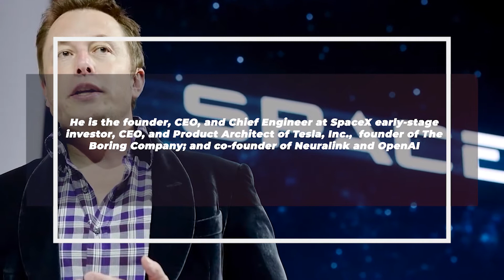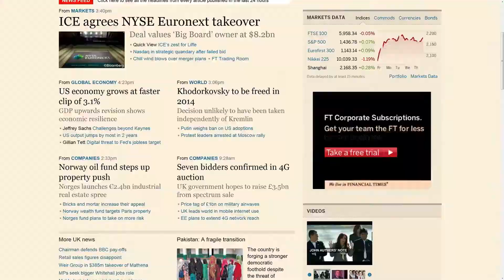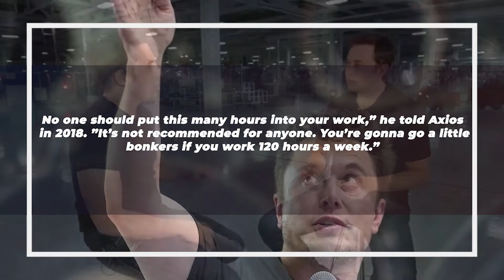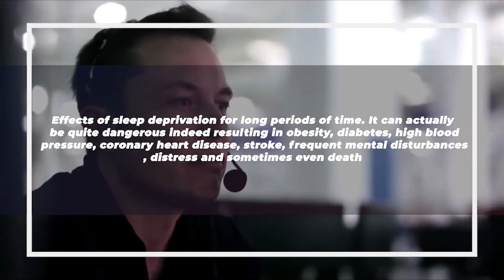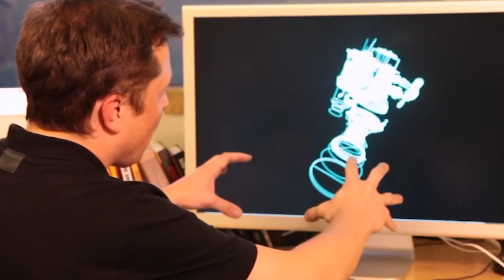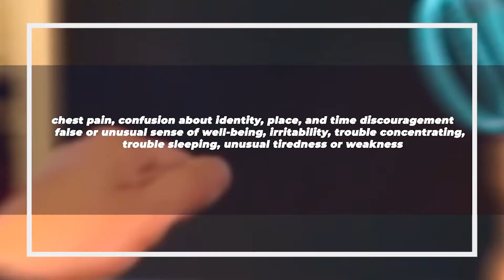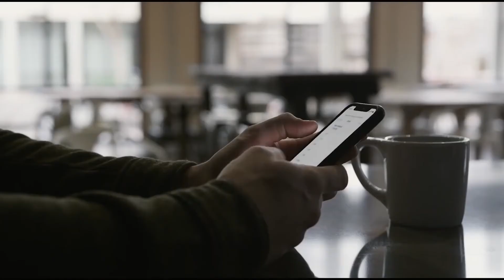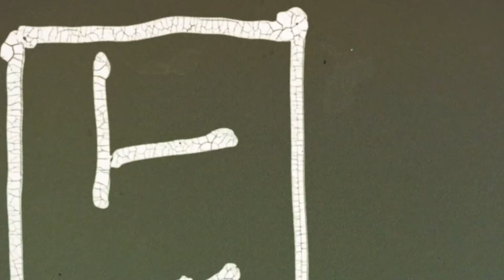Sleep habits of Elon Musk | Sleep is for losers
While the rest of the world believe that “sleep is an investment in the energy required to be effective tomorrow”, Elon however is firmly convinced that “Sleep is for Losers”.
Join us in today’s video as we walk you through Elon Musk’s unusual and sometimes unsettling sleep pattern and its repercussions on society, his company and himself.

rainfall, sleeping rain, rain for sleep, fall asleep, insomnia, sleeping, deep sleep, relaxing